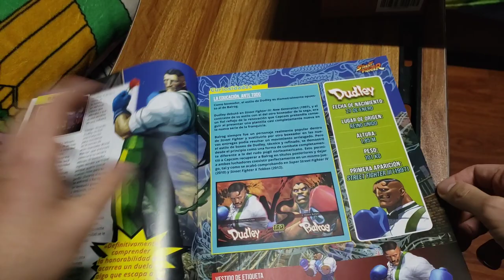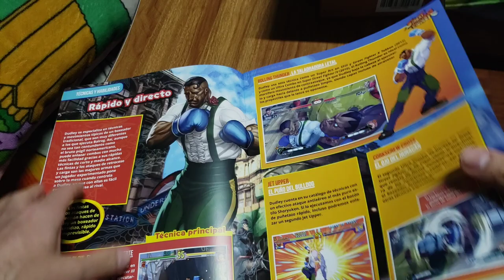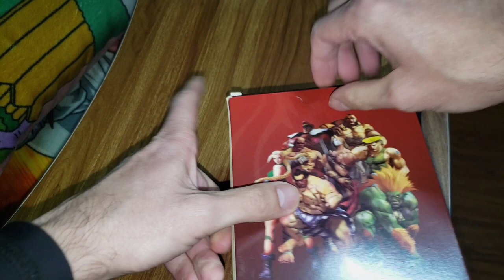Dudley Street Fighter